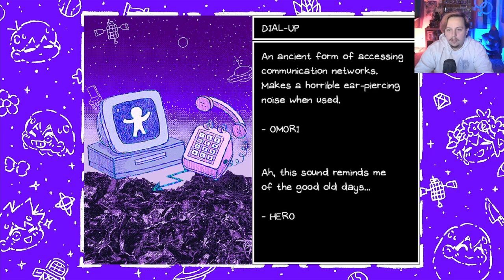ITS THE GREAT SPACE ADVENTURE ~ Omori ~ EP 5